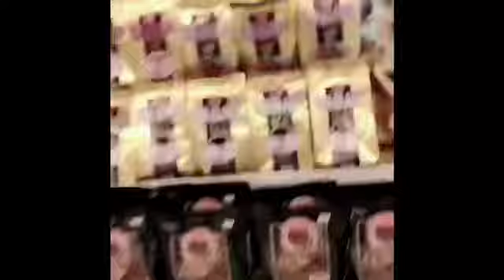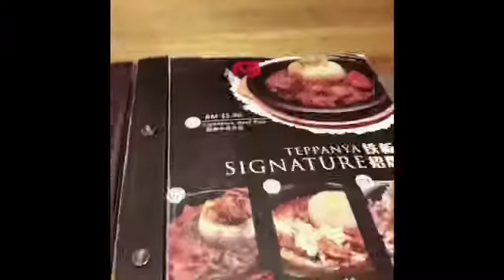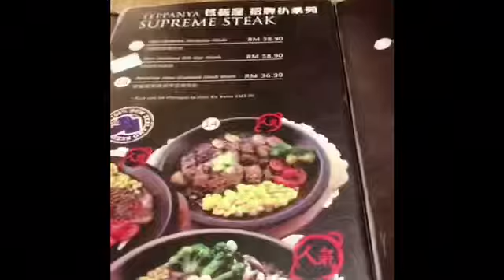Is all about Sunday night here At Kota Kinabalu